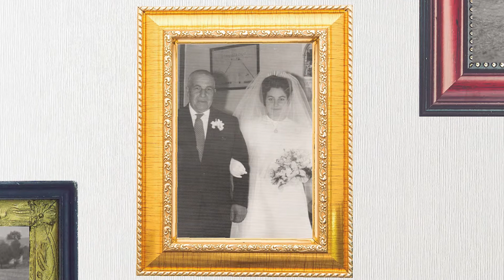Joan Campamà Parellada (1933 - 2025)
El Joan va ser el fill gran d’una família que vivia a l’actual recinte de la Fundació Bosch, coneguda com La Torra. El més gran de tres germans (juntament amb la Maria Rosa i l’Asunción), el primer que li ve al cap de la seva infantesa és la precarietat d’aquells anys de penúries. Per exemple, a l’escola recorda el mal estat dels llibres que usaven per a l’estudi, i com «hi havia una estufa al mig de la classe i la dona del mestre venia a coure el dinar allà».

Si vols saber més sobre el Joan, visita